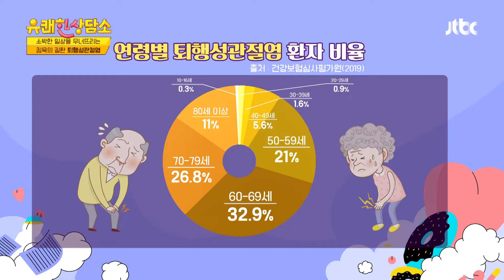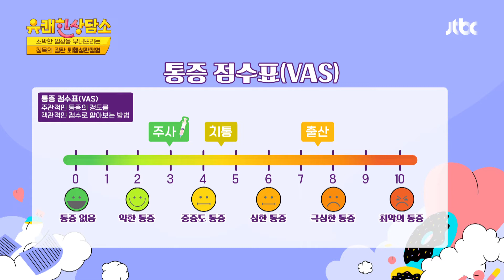뼛속 연골이 망가졌다🚨 침묵의 질환 퇴행성관절염 유쾌한 상담소(sangdamso) 17회 | JTBC 220301 방송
뼛속 연골이 망가졌다🚨 침묵의 질환 퇴행성관절염